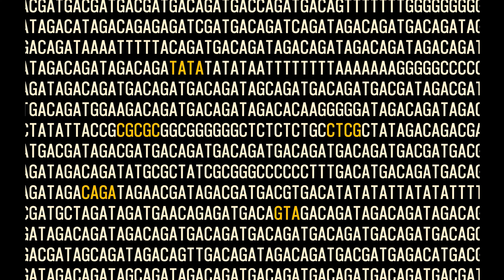【SDGs】30年で海は滅ぶ / コ〇ナは人類滅亡の始まりに過ぎない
◆動画内容
今回は、美しい海の生き物を実際に撮影し、その映像を交えつつ、今いかに地球環境が危機的な状況に瀕しているかを解説しました。コ〇ナは、数ある環境破壊の中の1つの症状であり、地球滅亡の序章に過ぎない…。衝撃の事実を今、お伝えします。

◆『モクシロク』とは！？
当チャンネルは、恐怖体験や都市伝説、社会問題などを扱う社会派チャンネルです。人と違った壮絶な経験をした人や、今活躍中の人に取材し、映画監督の天野友二朗、MVディレクターの間宮光駿により、学校や会社では教えてくれない「明日を生きるヒント」をお届けします。
「あなたの人生の主役は、あなた自身です」

◆クレジット
監督/企画/構成　天野友二朗
脚本/ナレーション　天野友二朗
YouTubeチャンネルプロデューサー　間宮光駿
撮影・　天野友二朗
チャンネルデザイン/デザイナー　間宮光駿
BGM作曲・音響効果　天野友二朗
協力　若月

※本作品のBGMはライセンスフリーの楽曲を専門サイトArtlistから有料購入して使用しています。
The music in this video are from "Artlist" .
License number is 948909.